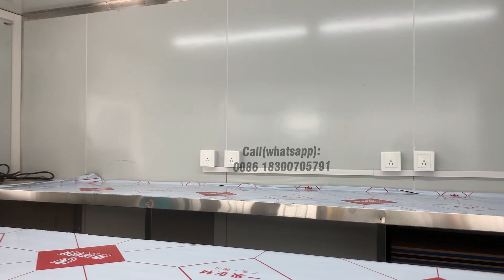Custom Size Street Mobile Kitchen Purple Concession Trailer Tacos Restaurant Food Kiosk 350X200CM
350X200X235CM